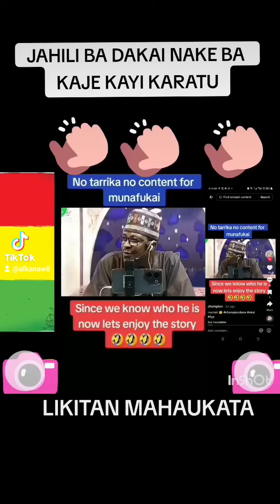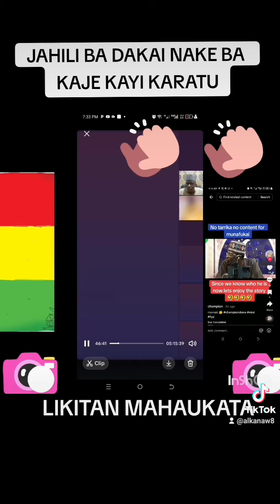SHEHU YA TURA MURIDI YA KA*SHE BABANSA || BY ALKANAWI LIKITAN SU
WANI JAHILI NE YAKE ZATON ALKANAWI NE YAYI KARYA , YANI SHEHU YA TURA MURIDI YA KASHE BABANSA HHHH